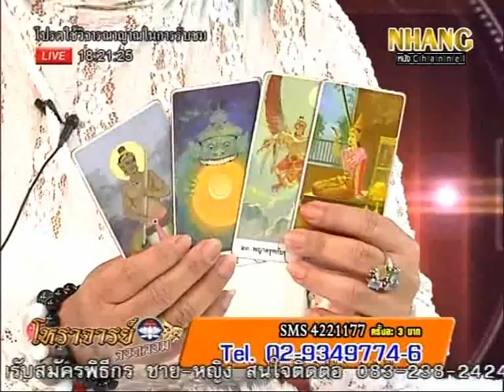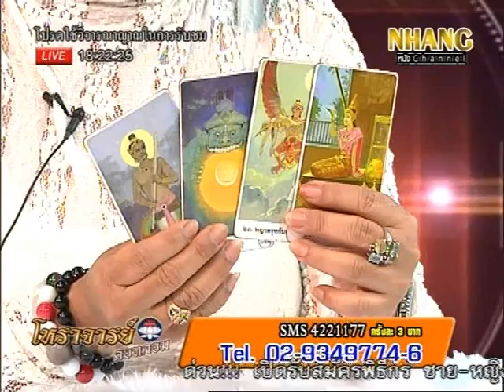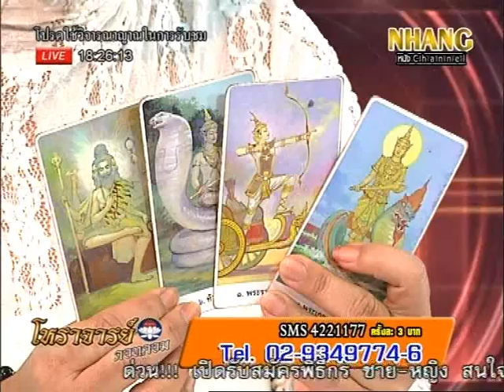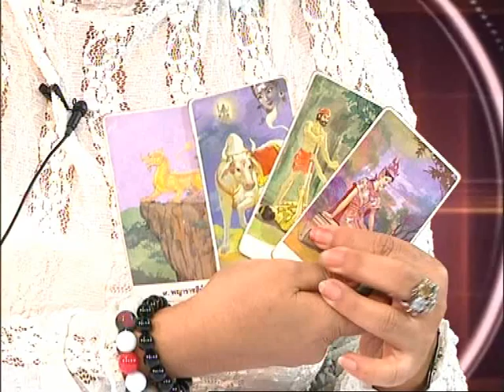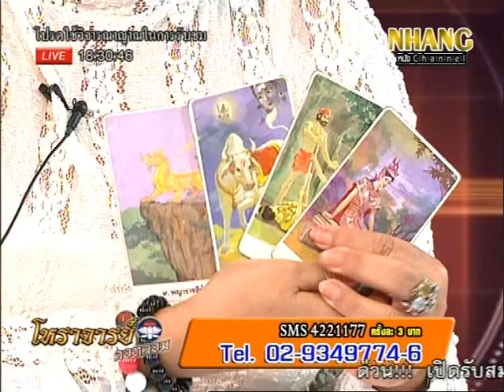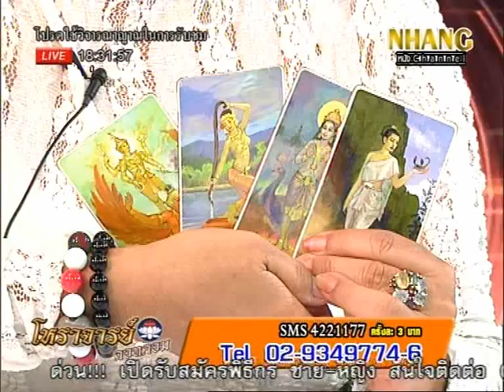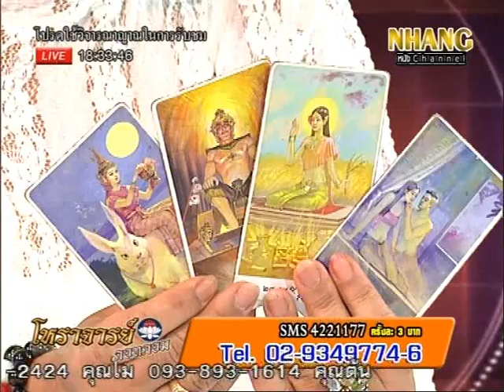ศินารา มันดาลา 25 มี.ค.58